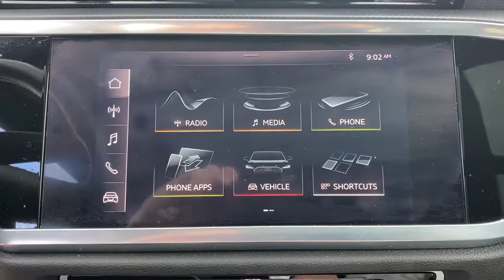2020 Audi Q3 West Palm Beach, Jupiter, Palm Beach Gardens, Wellington, Boyton Beach P9325A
Ibis White Used 2020 Audi Q3 available in West Palm Beach, California at Audi of West Palm Beach. Servicing the West Palm Beach, Jupiter, Palm Beach, Gardens, Wellington & Boyton Beach, FL area.

CARFAX One-Owner. Recent Arrival! Audi West Palm Beach is proud to offer this Beautiful 2020 Audi Q3. This Premium Q3 is beautifully finished in Ibis White and complimented by Black w/Leather Seating Surfaces. This vehicle comes well equipped with Only 1 owner!, Quattro All Wheel Drive, Rearview Camera, Audi Side Assist, Premium Audio System, Bluetooth Connectivity, Audi Advanced Key, Convenience Package, Keyless Entry, ONE OWNER, LOW MILES, CONVENIENCE PACKAGE, AUDI ADVANCED KEY, AUDI SIDE ASSIST, LANE ASSIST, POWER LIFTGATE, PANO SUNROOF, BLUETOOTH, and HANDS FREE.brbrbrAwards:br  * 2020 KBB.com Best Buy AwardsbrAt Audi West Palm Beach, We promise to provide you a tailor made luxury automotive experience not found anywhere. Audi West Palm has been serving South Florida and beyond for more than 20 years as an authorized Audi location based in West Palm Beach, FL. Our professional, highly-trained staff values your time, and is committed to ensuring you find the most suitable new or used luxury vehicle for your lifestyle. * All pricing and details are believed to be accurate, but we do not warrant or guarantee such accuracy. The prices shown above may vary from region to region, as will incentives and are subject to change without notice. Prices and payments do not include tax, tags, finance charges, doc charges, emission testing charges or other fees required by law, vehicle sellers or organizations. While every effort has been made to ensure display of accurate data, the vehicle listings within this website may not reflect all accurate vehicle items. Accessories and color may vary. All inventory listed is subject to prior sale. The vehicle photo displayed may be an example only. Vehicle photos may not match exact vehicles. Please confirm vehicle price with dealership. See dealer for details. Vehicle pricing subject to change based on inventory supply and market pricing.